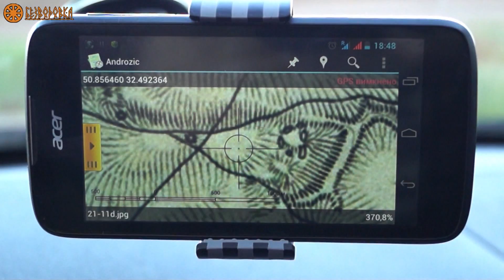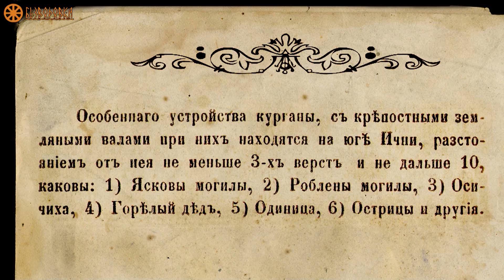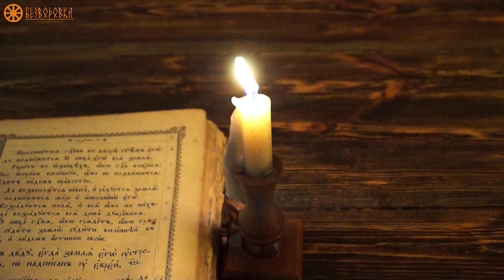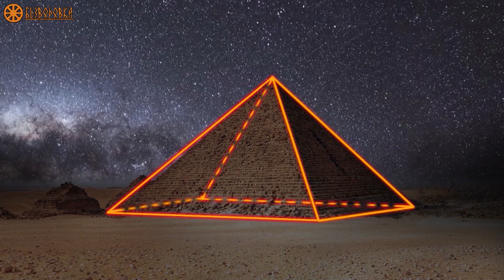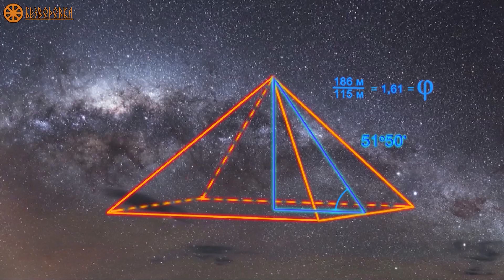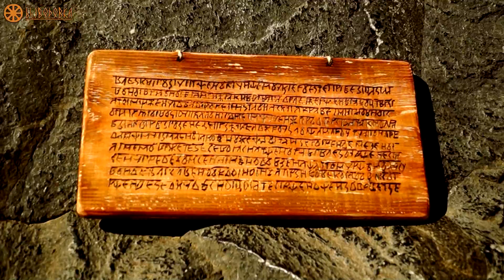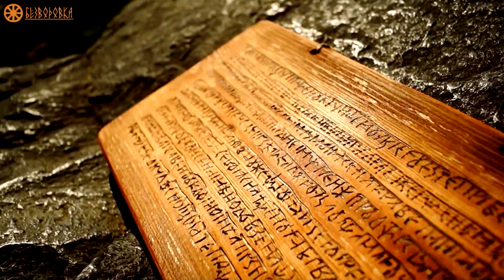Solar observatory BEZVODOVKA | The story of discovery.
The ancient solar observatory has been discovered in Ukraine. And now it is opening the secrets, which have thousands of years. This is a story about the discovery of Ukrainian "Stonehenge".